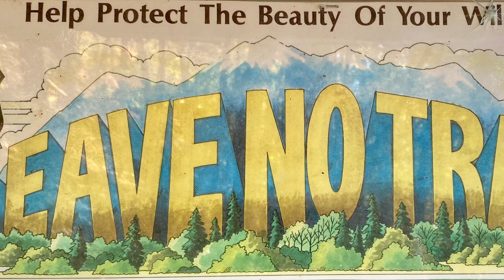Leave No Trace